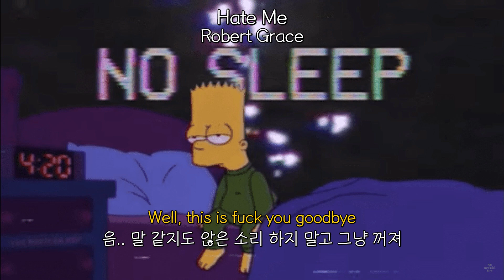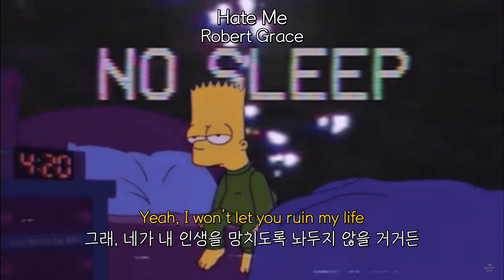🤬내가 더 싫거든🤬 Robert Grace - Hate Me [욕주의] [가사/해석] [팝송추천] [노래추천]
🤬내가 더 싫거든🤬
제목: Hate Me
가수: Robert Grace

주인장 마음에 드는 노래만 올립니다.
좋은 노래 있으면 댓글로 추천해주세요.
들어보고 좋으면 올립니다.

[가사/Lyrics]
Can’t sleep
잠을 잘 수가 없어
Cause of something that you said
네가 무슨 말을 했었거든
Yeah, the lines keep playing
맞아, 넌 전화도 안 끊고 말했었지
Getting louder in my head
그 말들이 내 머릿속에서 점점 크게 울려
Another night spent wishing
난 다른 누군갈 찾길 바라며
That I found somebody else
밤을 보내기도 하고
Another bad decision
나쁜 결정을 내리기도 했어
Why do I do this to myself, oh
왜 나 혼자 이 짓거릴 해야 하는거지?

또 시작이네
Another nightmare
이 끔찍한 악몽 말이야
Let’s just play pretend
그냥 척이라도 하자
Like I don’t get scared
무섭지 않은 척 말이야
You are not my friend
넌 이제 내 여친도 아니야
You’re not my friend
여사친도 안 돼
Fuck your sorrys, yeah
네 사과? 좆까
Cause this is the end
이제 우린 끝이거든

Wait..
아직 할 말 남았어

I bet you hate me
넌 날 싫어하겠지만
But i hate you more
내가 더 널 싫어하거든
You left my heart in pieces on your bedroom floor
넌 네 방바닥에서 내 마음을 산산조각 내놨어
You tried to change me
넌 날 바꾸려 했었지
Put me under your control
네 말에 복종하는 놈으로 말이야
Well, this is fuck you goodbye
음.. 말 같지도 않은 소리 하지 말고 그냥 꺼져
Yeah, I won’t let you ruin my life
그래, 네가 내 인생을 망치도록 놔두지 않을 거거든

Fuck you goodbye
내 눈 앞에서 꺼져

Fuck you goodbye
내 눈 앞에서 꺼져

I just want to forget about all the times
난 그냥 그때의 모든 시간들을 잊고 싶어
That you sat there
네가 거기 앉아 있었던 때 말이야
Fucking up the pieces of my mind
내 마음을 다 조각조각 내놓는 짓이었어
Cause I don’t want to be the one
난 그런 놈이 되고 싶지 않았거든
That your scars are always leaning on
네 감정 쓰레기통 말이야
Just a puppet you can string along ahh
난 그냥 네 마음대로 할 수 있는 꼭두각시였었어
Every time I hear you coming
네가 다가오는 소리가 들릴 때마다 말이야

또 시작이네
Another nightmare
여사친도 안 돼
네 사과? 좆까

Wait..
아직 할 말 남았어

Fuck you goodbye
내 눈 앞에서 꺼져

Fuck you goodbye
내 눈 앞에서 꺼져

Hate me but I hate you more
날 싫어해도 내가 널 더 싫어할거야
I bet you hate me but I hate you more
넌 날 싫어하겠지만 내가 더 널 싫어하거든
You call me crazy
그냥 날 미친놈이라 불러
For walking out that fucking door
그 망할 문밖으로 나와서 말이야

Fuck you goodbye
내 눈 앞에서 꺼져

Fuck you goodbye
내 눈 앞에서 꺼져

[욕주의] [가사/해석] [팝송추천] [노래추천]